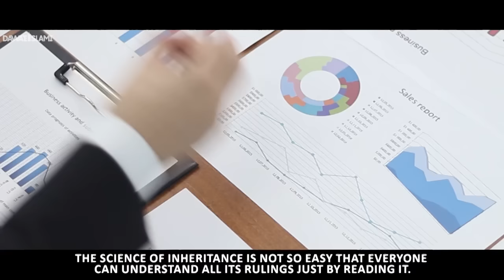Islamic Law of Inheritance | Wirasat ki Taqseem | Jaidad Ki Taqseem Ka Tarika | Maulana Ilyas Qadri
Islamic Law of Inheritance | Wirasat ki Taqseem | Jaidad Ki Taqseem Ka Tarika | Maulana Ilyas Qadri | Virasat Me Behan Ka Hissa | Wirasat Ki Taqseem | Daughter Rights in Father Property | Bayan Ilyas Qadri | Bayan By Maulana Ilyas Qadri | Maulana Ilyas Qadri Emotional Bayan | Ilyas Qadri Live | Lastest Bayan | Madani Channel Live |  Wirasat | Virasat ki Taqseem | Virasat ki Taqseem Ka Tarika | Beti Ki Wirasat | Jaydad | Virasat Ki Taqseem Na Karna | Disinheritance | Islamic Speech | Bayan | Law of Inheritance